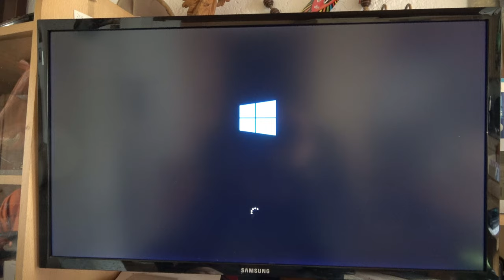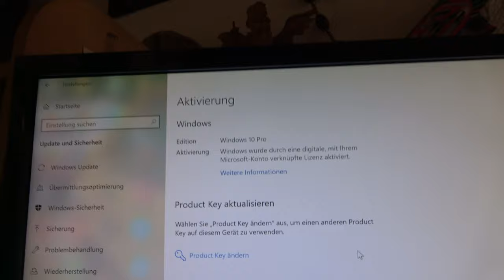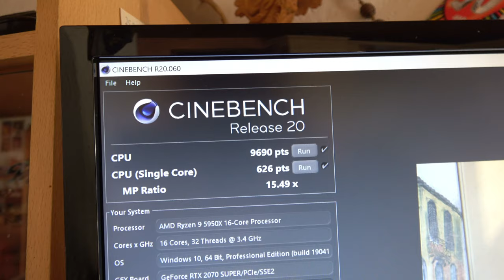Einbau des ROG CROSSHAIR VIII DARK HERO - Deutsch - Grilljunkys HardwareEcke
Ich baue das ROG CROSSHAIR VIII DARK HERO ein und stoße dabei wieder auf ein Problem das ich schon mit dem B-550 hatte...
Hier die verwendeten Teile (aktuelle und geänderte) :
ROG CROSSHAIR VIII DARK HERO
Samsung 980 PRO 1 TB PCIe 4.0 NVMe M.2
Crucial Ballistix MAX BLM2K16G44C19U4BL RGB, 4400MHz, DDR4
Ryzen 9 5950X
SIGNUM Kabelkanal
ILS - 9Pin USB-Header
Asus ROG Addressable LED Strip
LeHang 12-poliger 5-V-RGB-LED-Splitter-Hub
ASUS ROG Aura Terminal
Corsair RM850x
Dominator 64Gb DDR4 3200
Dominator Platinum RGB 32GB DDR4 3600MHz